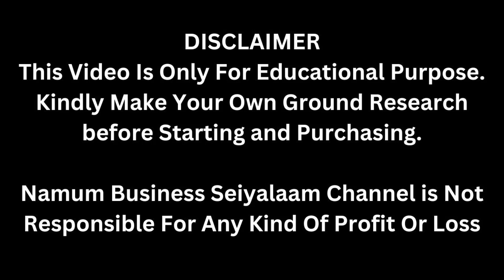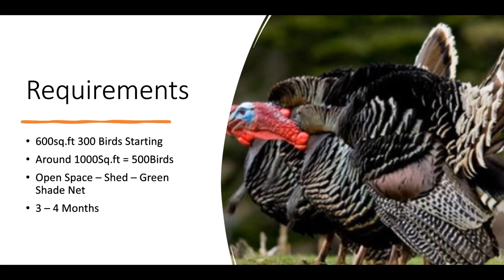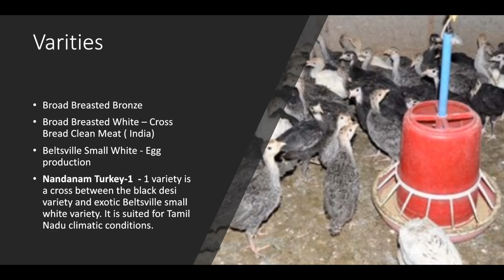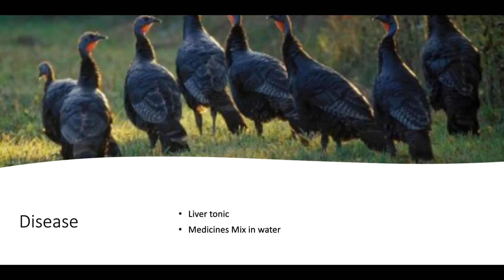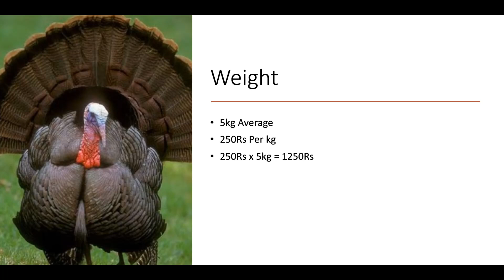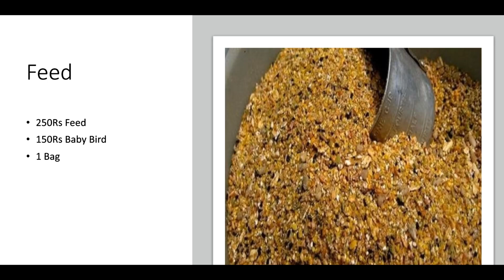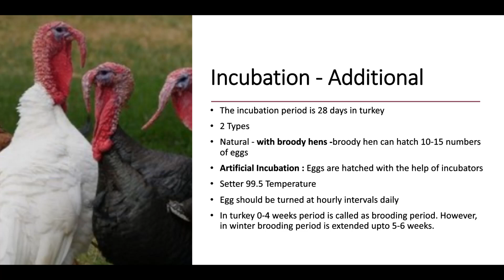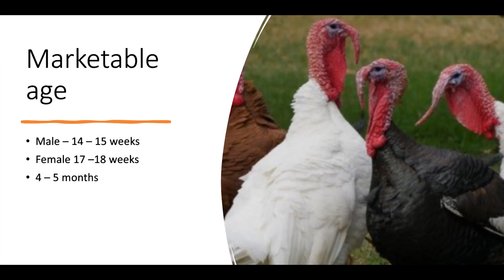3 மாதத்தில் 12,00,000 ரூபாய் லாபம் ​| Small Business Ideas | Tamil